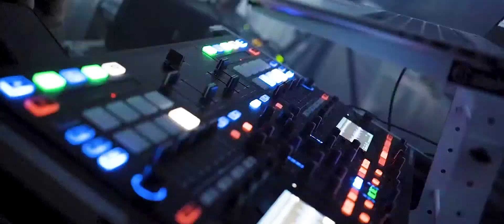AfterMovie Jador Live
* videoclipuri muzicale
* prezentari locatii
* promo & reclame
* filmari cu drona
* filmari evenimente private & corporate